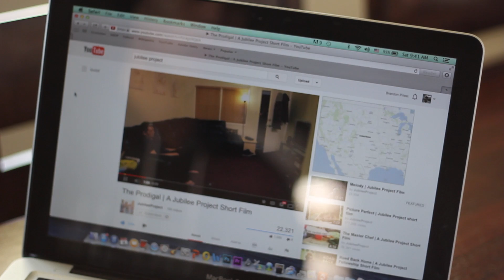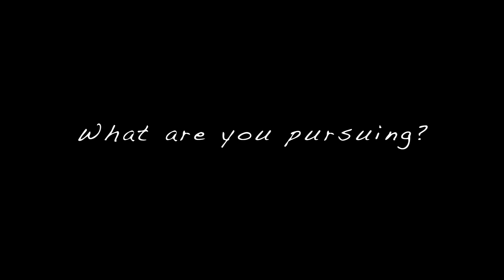Pursue your Passion (Radiant Identity)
As Radiant Identity we want to encourage you to pursue your passion.  Do things that others think is impossible to accomplish and go after what Christ has called you to do!